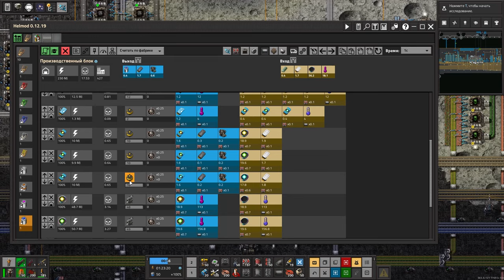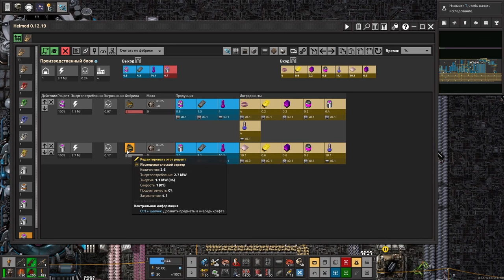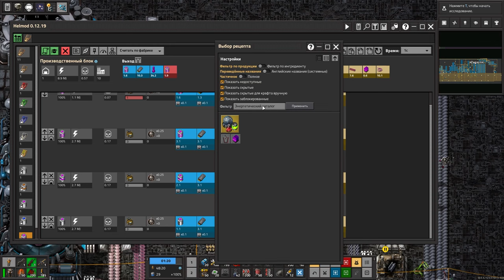ВЗГЛЯД В ДАЛЬНИЙ КОСМОС - Factorio (Krastorio 2 + Space Exploration) #30